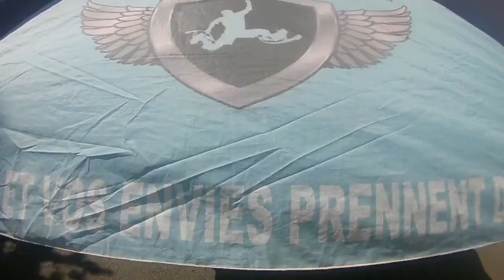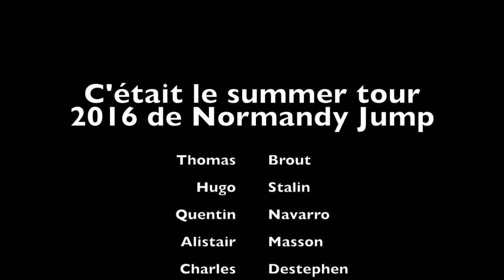Summer tour 2016, Normandy Jump, Echasses urbaines, Hoverboard, new !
Un tour de France, une saison estivale bien remplie, voici un retour vidéo sur l'été totalement fou de l'équipe qui a croisé un max de monde pour faire découvrir les échasses urbaines et l'hoverboard.

Ca jump sur toute la France !